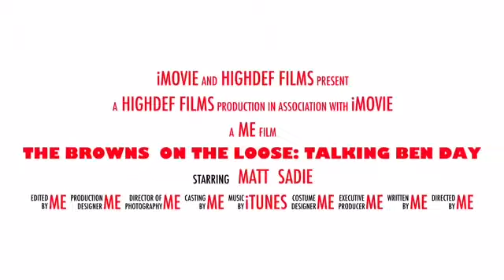The Browns On the Loose: Talking Ben Day 360 p